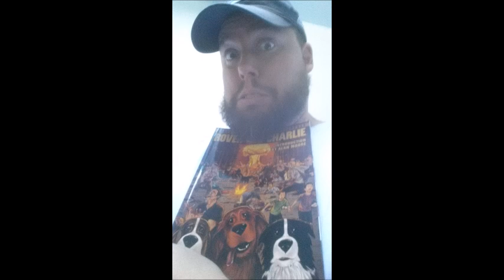Rover Red Charlie Trade Review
Tim is here to tell you all about Rover Red Charlie, a post apocalyptic book unlike anything you have ever read. Garth Ennis and Michael Dipascale bring you the crazy "Milo and Otis" adventure you never knew you wanted. Presented by Avatar Press!

Tim can be found on Twitter @Mad_Dog_Tim
CAS can be found on Twitter @CapesAndScowls